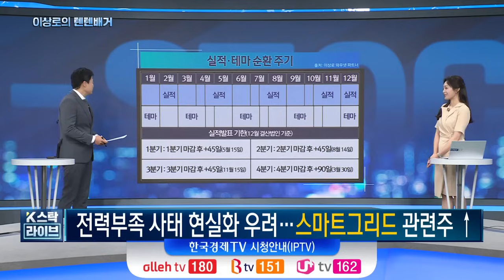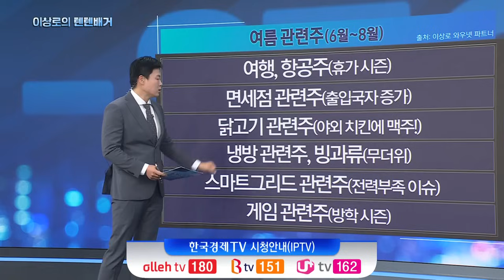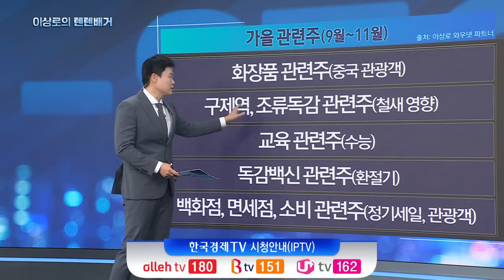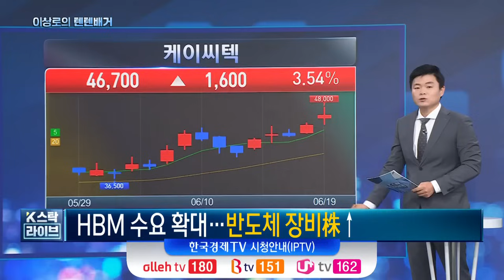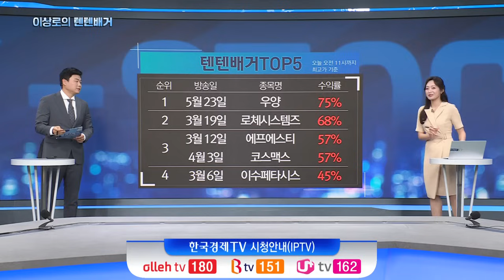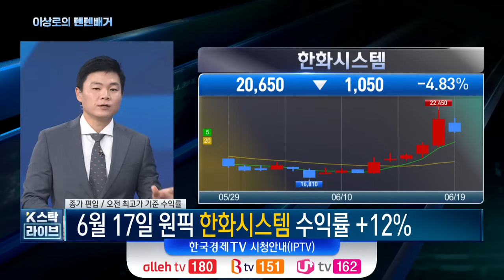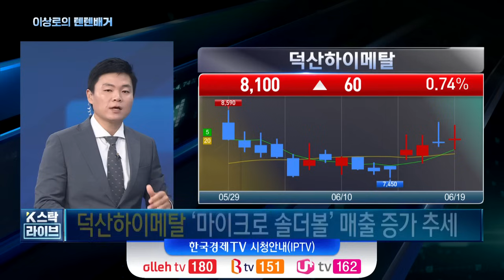[이상로의 텐텐배거] 역대급 무더위에 '전력부족' 우려…계절 테마 타고 슈팅할 종목은? ㅣK-스탁 라이브ㅣ한국경제TV